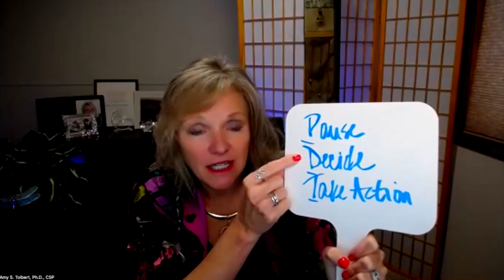Building Inclusive Cultures in Long-Term Care Facilities: Pause, Decide, Take Action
What should residents, families and employees do when they are feeling attacked or mistreated? What can they do to protect themselves or deal with the painful behavior? Learn about this one conversation that has to happen.

Why is it important to create an inclusive culture where you work? If you don’t you are hurting your profitability, productivity, morale, teamwork, and retention.

I boost profitability, productivity, team cohesion, belonging, morale, and workforce retention by creating inclusive cultures through online courses, keynote presentations, and facilitated workshops and trainings.

As the principal of ECCO (Energizing Cultural Change in Organizations) I organized an academically grounded team of associates who consults and trains in the areas that so many organizations either don’t know where to start, struggle with, or avoid altogether.

We visit your organization or offer online trainings to develop a customized long-term strategic process to create a global mindset, develop multicultural competency, and manage a diverse workforce, all in an effort to influence, engage, and motivate leaders and their employees.

No matter what type of engagement topic, whether it be leadership, team building, diversity, globalization, or just simple basic communication skills in the workplace, there are always three things I bring to every client:

1. A solid research base. That's where it's all grounded.

2. Personal stories that really bring it to life.

3. An experiential piece of learning that helps you realize what you didn't know you didn't know.

I would love to help your organization. For a free initial consultation to customize your learning,